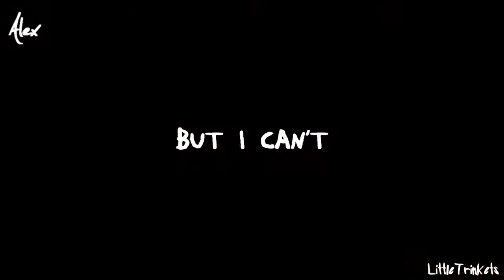Striders //Art Of War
Hello! Alex here.
So Jen and I finally finished this after like 3 days ;o.
This channel will be for homestuck video edits!

Also meaning that none of the art belongs to us! the art belongs to the fantastic artists on tumblr or andrew hussie himself!
so don't get cray LOL. imnotproudofmypart. .//crying -Jen